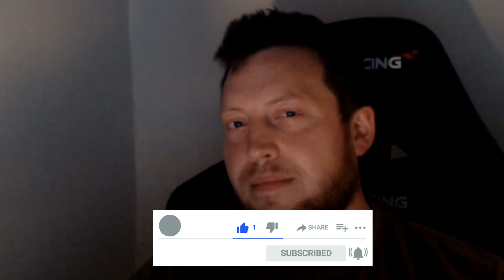Conquerors Blade Season 14 - HERE'S THE ANNOUNCEMENT! WIN A FREE BATTLE PASS!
Conquerors Blade - Season 14 is bringing a BRAND NEW HERO CLASS with it plus loads of extra goodies! I explore everything we know so far from the official announcement today plus HOW TO ENTER FOR A CHANCE TO WIN A BATTLEPASS!

Want more Conquerors Blade gear? Buy a market pack here and use code CoffeeFuelled

If there's anything in particular, such as game play or guides that you want to see from the game then leave me a comment in the comments below and I'll get back to you!